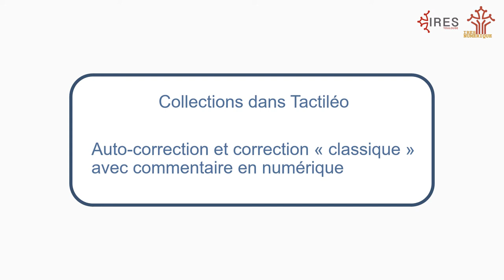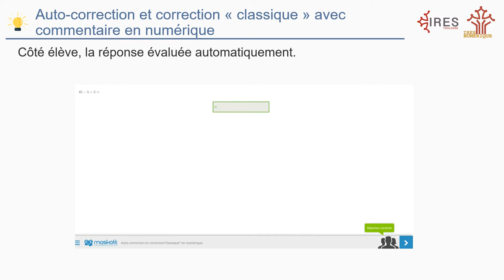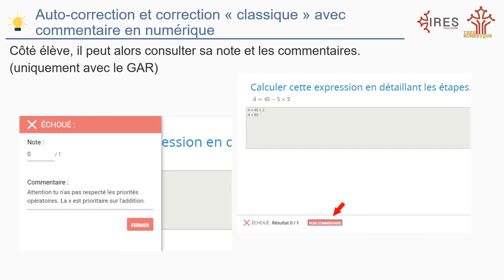BRNE Corriger "comme une copie" avec Tactiléo